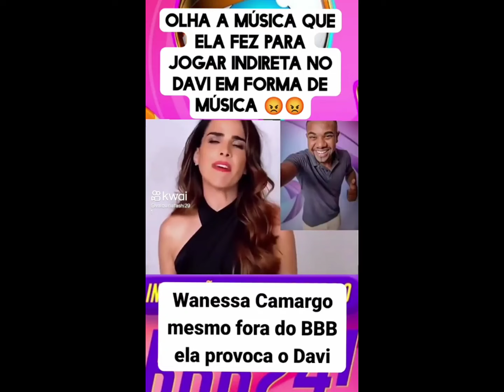MESMO FORA DO BBB WANESSA CAMARGO PROVOCA DAVI , PEGA FOGO KENGARAL